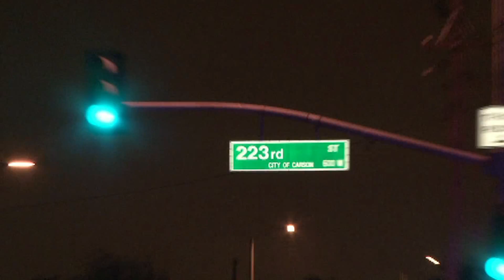Pursuit Chase Suspects Crash into Gas Station / Carson RAW FOOTAGE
Written by City News Service - Two men who led sheriff's deputies and officers on a
chase that began and ended in Carson were arrested this morning after the car
they were in crashed into a pump at a gas station.
   Deputies observed the suspect vehicle being driven recklessly and
attempted to pull it over, but the driver would not yield, said Sgt. Joe Ramos
of the Los Angeles County sheriff's Carson Station. The California Highway
Patrol eventually took over the chase, Ramos said.
   Around 2:15 p.m., the more than hour-long pursuit ended when the Acura
crashed into a gas station pump at the corner of 223rd and Figueroa streets, a
news photographer reported from the scene.
   Both men were handcuffed and placed into ambulances to be taken to a
hospital for what appeared to be minor injuries, according to the photographer. LOUDLABS NEWS